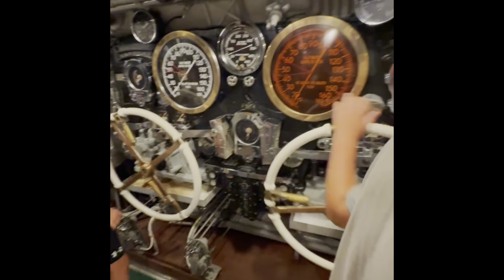We left the family compound | Seacrest Beach | big family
We had a great time with lots of good food, laughs, and quality family time. We traveled to Florida with some of the Stokes family. Dan’s oldest brother, Dustin and his boys, Phillip, and Dan’s parents all rented a place in Seacrest. It was beautiful.